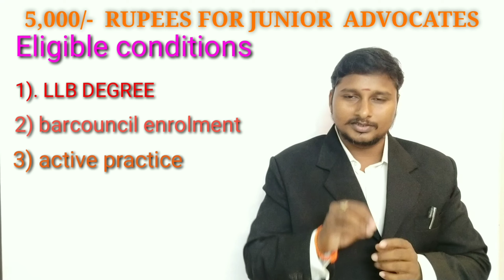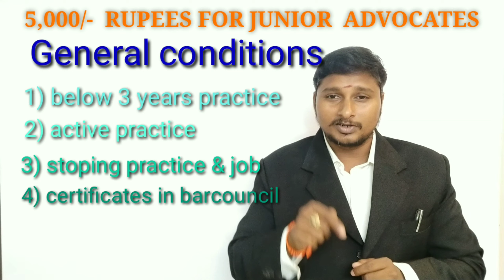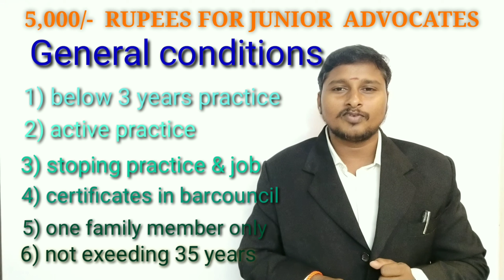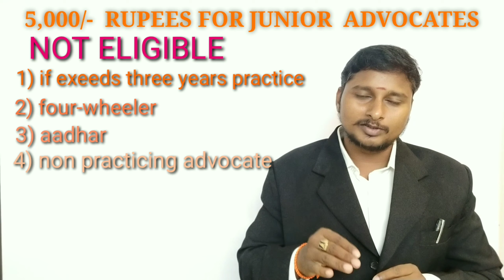junior advocates stipend IN ANDRA PRADESH 5000/- ,JUNIOR ADVOCATES FUND IN AP,BAR COUNCIL FUND.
THE JUNIOR ADVOCATES ARE NOW ELIGIBLE FOR THE AMOUNT OF 5000/- AS A STIPEND .NOW A DAYS JUNIOR ADVOCATES FACING A PROBLEM THAT NOT HAVING SUFFICIENT INCOME SOURCE TO FIX THAT PROBLEM AP GOVERNMENT ANNOUNCED STIPEND OF 5000/- RUPEES TO JUNIOR ADVOCATES .DATE OF NOTIFICATION :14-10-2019.
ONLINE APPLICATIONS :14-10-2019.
LAST DATE FOR APPLICATION :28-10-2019.
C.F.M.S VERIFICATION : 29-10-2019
AMOUNT WILL BE CREDITED ON : 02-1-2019.
DOOR DELIVERY OF AMOUNT WILL BE :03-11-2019.
ELIGIBILITY CONDITIONS;
1) SHOULD BE A LLB GRADUATE.
2) SHOULD BE ENROLLED AS AN ADVOCATE.
3) SHOULD NOT COMPLETE 3 YEARS OF PRACTICE.
4) SHOULD BE ACTIVE PRACTITIONER IF ANY BREAKUP MUST INFORMED TO NEAREST OFFICERS.
5)IF ANY JOB BEGOTTEN BY THE CANDIDATE  IT SHOULD BE INTIMATE .
6) HE/ SHE SHOULD KEEP CERTIFICATES IN THE BAR COUNCIL NOT LESS THAN  TWO YEARS.
7) ONE PERSON IN A FAMILY CAN ELIGIBLE IN THE SCHEME IF HAVE A MORE ADVOCATES IN A FAMILY.
8) EVERY APPLICANT SHOULD HAVE A AADHAR CARD FOR THIS PURPOSE .9) ADVOCATE AGE SHOULD NOT MORE THAN 35 YEARS .
10) ADVOCATE SHOULD NOT HAVE ANY FOUR WHEELER .
11)HE MUST PRESENT AN ACCOUNT NUMBER OF HIS OWN.